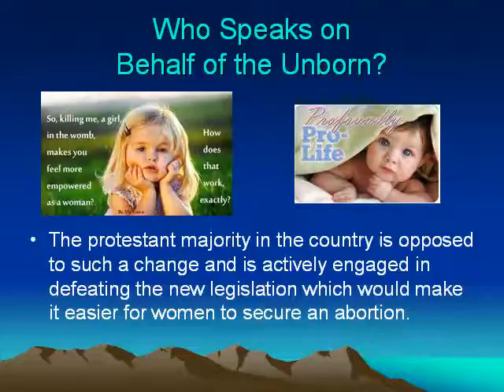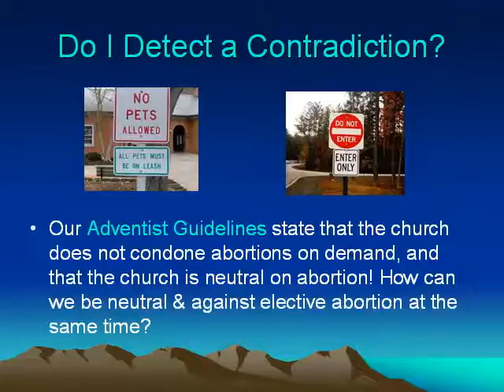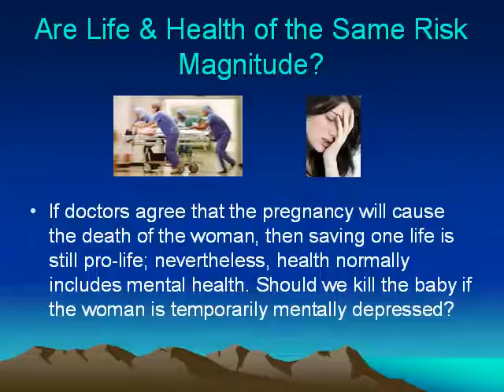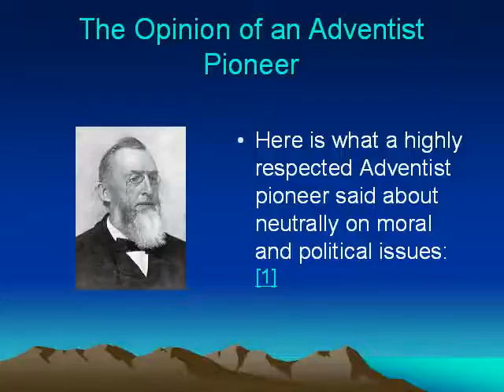Can a Church be Neutral on Moral Issues